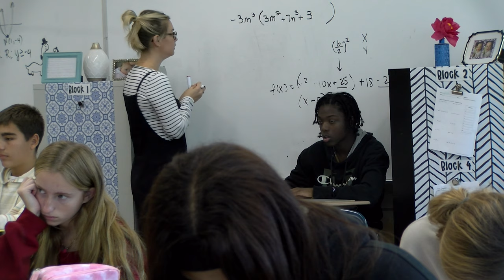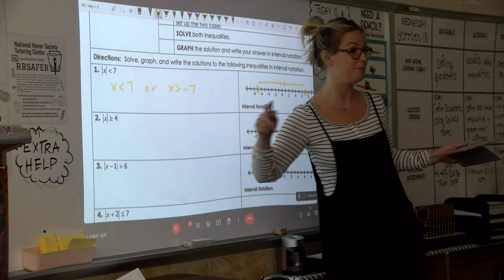BTHS Spotlight: A Rahbari